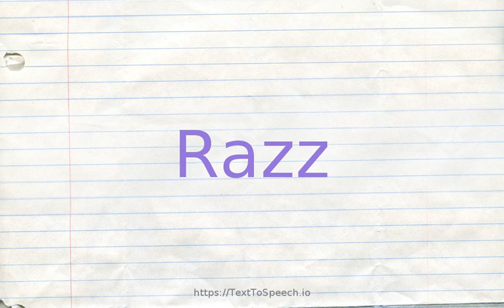How to pronounce razz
Learn how to say Razz in English correctly with TextToSpeech.io free pronunciation tutorials. American & British English pronunciation of male & female voices provided in videos. Check them out!

    Razz definitions:
    (v): harass with persistent criticism or carping; "The children teased the new teacher"; "Don''t ride me so hard over my failure"; "His fellow workers razzed him when he wore a jacket and tie"